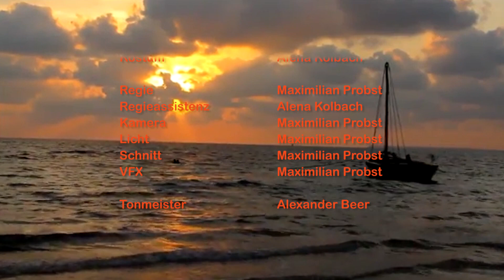RAUCHEN - OPFERMYTHOS AM ALL-YOU-CAN-EAT-BUFFET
Von RAUCHEN - TABAKBÖRSE EP 12" /// sold out

OPFERMYTHOS AM ALL-YOU-CAN-EAT-BUFFET
der blick nach links und rechts
du arme sau
hast nie so viel wie du verdienst
der faule mensch von nebenan
den ganzen tag sitzt er nur rum
und hat schon wieder mehr als du
immer habens die andern besser
gearbeitet haben die wohl nie
vom opfermythos ins fresskoma
dat is dialektik, wa?